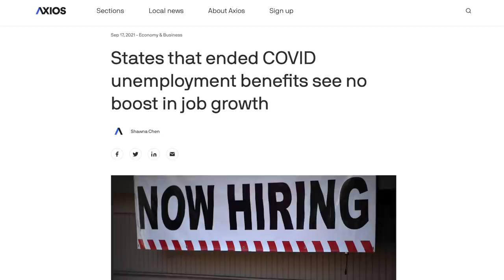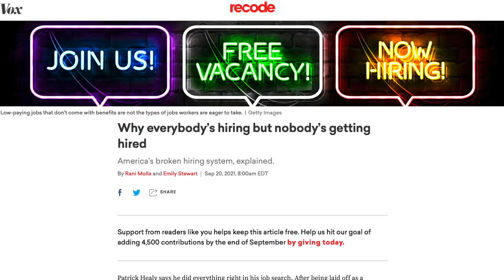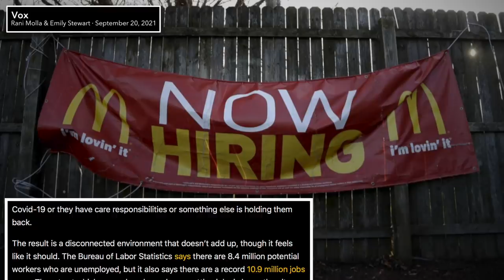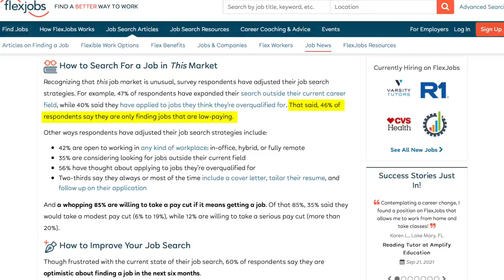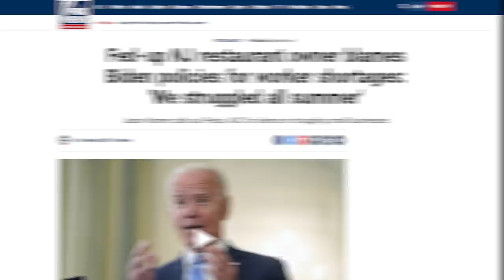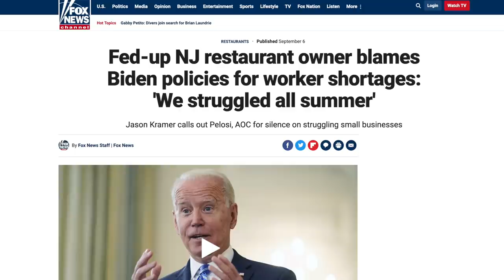Ending Pandemic Unemployment Benefits Did NOT Boost Job Growth